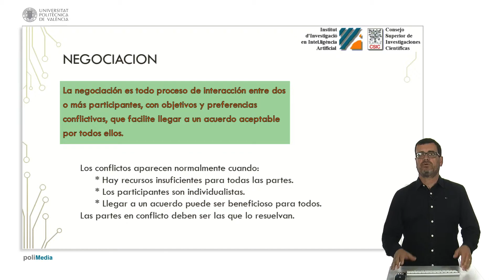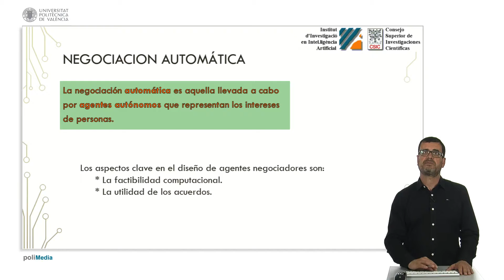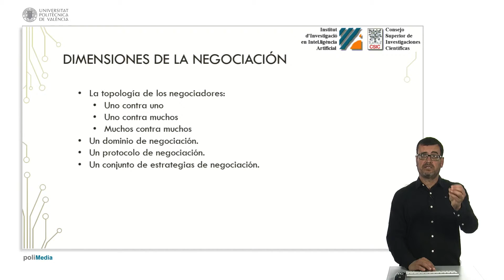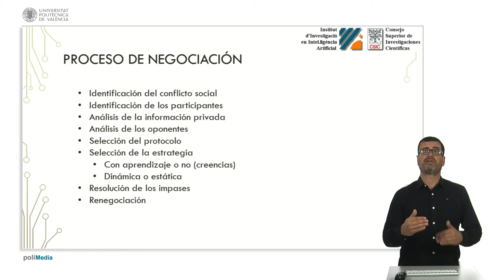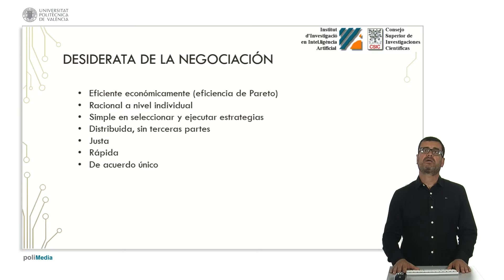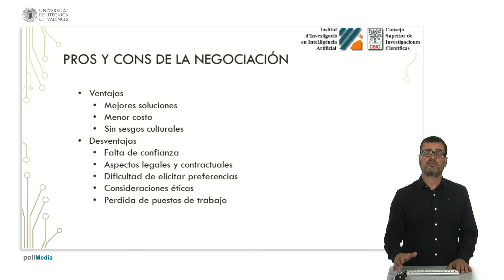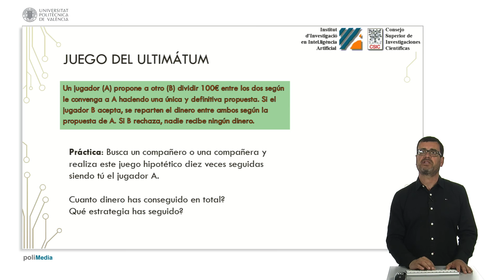TEMA 1. Introducción a la negociación automática | 31/52 | UPV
Título: TEMA 1. Introducción a la negociación automática

Descripción automática: En este video, se introduce el tema de las tecnologías del acuerdo, enfocándose en la negociación automática como parte de un curso sobre sistemas multiagente. Se explica que la negociación es un proceso de interacción entre participantes con objetivos conflictivos para alcanzar un acuerdo mutuamente aceptable, a menudo necesaria cuando hay recursos limitados. La mediación puede ayudar en caso de desacuerdo.

Se aborda también que la negociación automática es realizada por agentes autónomos que representan intereses humanos, y se destaca la importancia de que estos procesos sean computacionalmente factibles y los acuerdos beneficiosos. Son relevantes las dimensiones de la negociación (bilateral, uno contra muchos, mercados), el dominio (factores negociables como precio, calidad, tiempo de entrega), el protocolo de negociación (cómo se presentan las propuestas) y las estrategias (cómo actuar en cada paso).

Además, se describe que un proceso de negociación incluye la identificación del conflicto, de los participantes, análisis de información privada, elección de protocolo y estrategia, y cómo resolver impases o renegociar acuerdos inefectivos. Un proceso ideal sería eficiente, racional, justo, rápido y llevaría a una solución única.

Finalmente, se reconocen ventajas de la negociación automática, como mayor eficiencia y menores costos, así como desventajas relacionadas con la confianza y cuestiones legales y éticas. Se propone como ejercicio el juego del ultimátum para explorar estrategias de negociación.

Autor/a: Sierra Carles